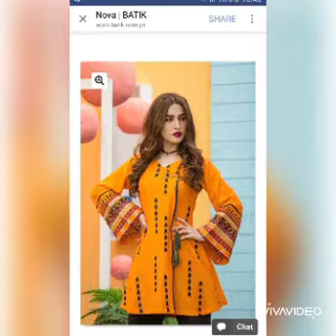Angrakha style dresses collection for Eid|prop DesiGning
video Title.:Angrakha style dresses collection for eid

Here i have a collection of beautiful angrakha style dresses.Try these new styles on eid
They are least unique

Angrakha style dresses collection for eid